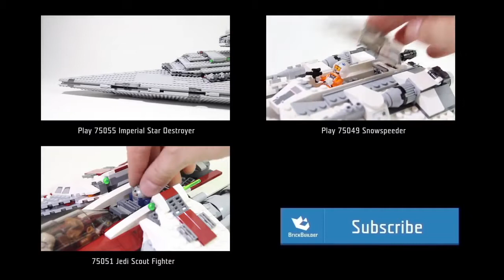Lego Star Wars 75029 AAT Lego Speed Build